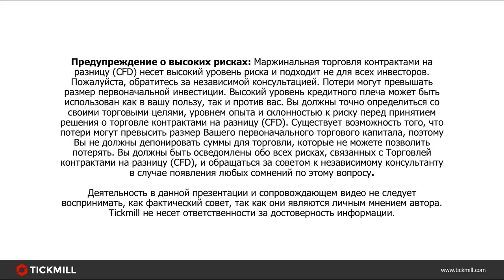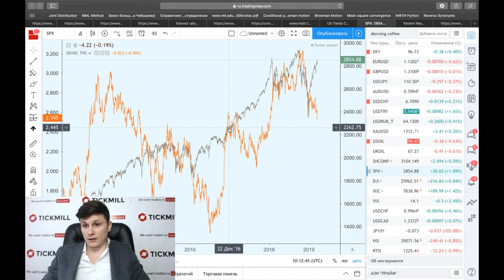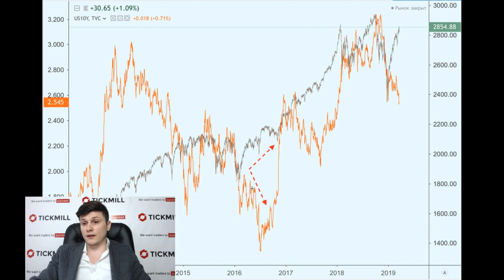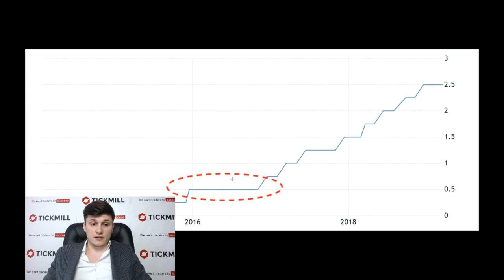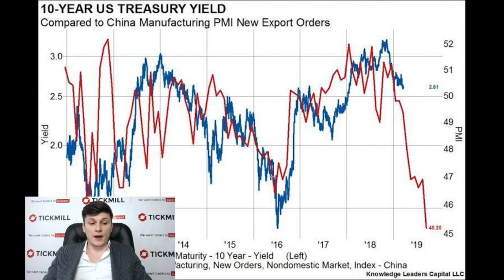Почему экономику США действительно ждет снижение? Обзор лидирующих индикаторов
Больше о Тикмилл:

4. Наш путь к успеху